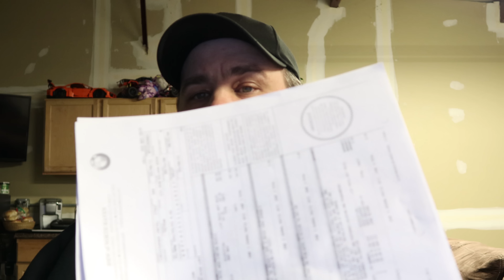BUYING A USED BMW!!!....Or any used car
Just a few tips and things to look out for when you are in the market for a used car. The internet is by far much worse than the old school used car salesman. Be careful and do you research before making an investment.
Our Amazon Store

My Welding Equipment
Everlast 255EXT Tig
Miller 211 Mig (New Ver)
Optrel Panoramaxx 2.5 Helmet

Camera Equipment
Canon EOS M50 Mirrorless
GoPro HERO Session